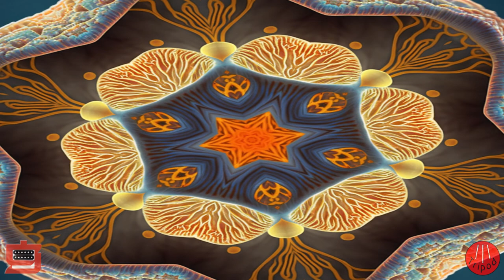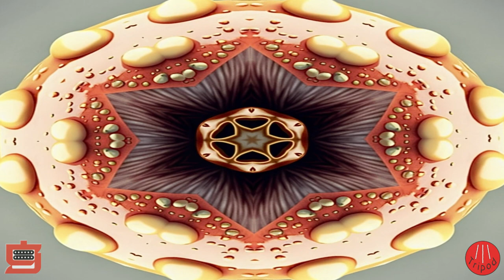NYE-23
The last iPad jam of 2022.

MIDI parts generated by Piano Motifs.
Images generated by MidJourney AI.